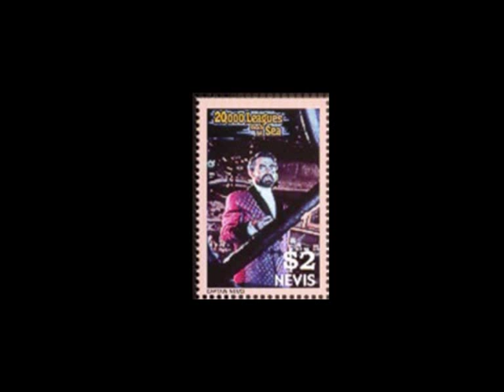Fan Vidéo About Actor James Mason, rare photos 1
Many wonderful photographs of James Mason, the monumental  movie star. It's a fan vidéo about James Mason which includes screenshots from a lot of movies ( 20,000 Leagues under the sea, Julius Caesar, Odd Man Out, and others great movies etc...). I also found a great music (Up Is Down) from Hans Zimmer, the best film score composer ever...